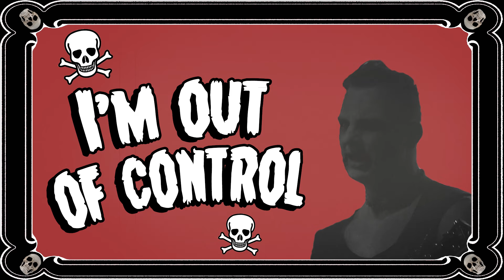Bloodsucking Zombies from Outer Space | Don't Stop Me Now (Queen Cover)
✦✦✦15 YEARS OF BLOODSUCKING ZOMBIES FROM OUTER SPACE ✦✦✦

We would like to dedicate this video to all our fans around the world, you crazy spooks, ghouls, bloodbrothers, gorsisters, horror movie addicts and thrash ballerinas, and especially to our family, the "Army of Zombies" and all the great people who have actively supported us on our exciting journey during the last 15 years! THANK YOU!!

"Don't stop us now, 'cause we're having a good time, and we don't want to stop at all!!!"

Edited by Pater Perdurabo
Filmed by: Martin Faltermeier (MFV) | wnTV | flash eventtechnik
Special VFX: Gein Grave-X

MANAGEMENT & PR